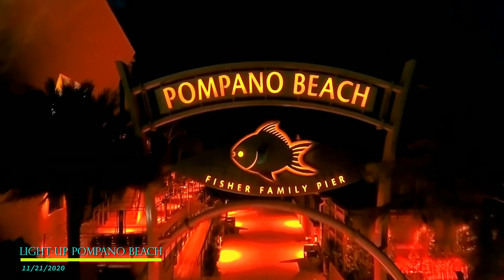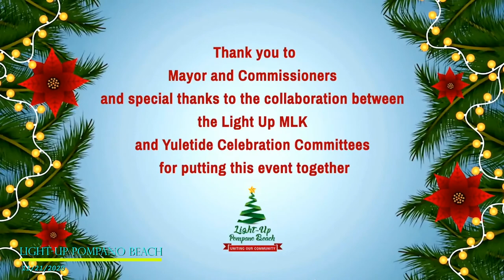LIGHT-UP POMPANO BEACH 2020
Song / What Christmas Means to Me
Artist / CeeLo Green \ Album
What Christmas Means to Me

WMG (on behalf of Atlantic Records); LatinAutorPerf, CMRRA, LatinAutor - SonyATV, Sony ATV Publishing, BMI - Broadcast Music Inc., ARESA, SOLAR Music Rights Management, UNIAO BRASILEIRA DE EDITORAS DE MUSICA - UBEM, BMG Rights Management (US), LLC, and 8 Music Rights Societies

Song / Santa Claus Is Coming To Town
Artist / Jackson 5
Writers / Haven Gillespie, J. Fred Coots
UMG (on behalf of UNI/MOTOWN); ASCAP, UNIAO BRASILEIRA DE EDITORAS DE MUSICA - UBEM, LatinAutor - SonyATV, SOLAR Music Rights Management, UMPI, CMRRA, Rumblefish (Publishing), LatinAutorPerf, Wixen Music Publishing, Inc., and 14 Music Rights Societies

Song / The Nutcracker, Op. 71, TH 14, Act II, No. 12, Divertissement: IV. Trépak
Artist / Neeme Järvi
Album / Tchaikovsky: The Sleeping Beauty, The Nutcracker & Swan Lake
NaxosofAmerica (on behalf of Chandos)